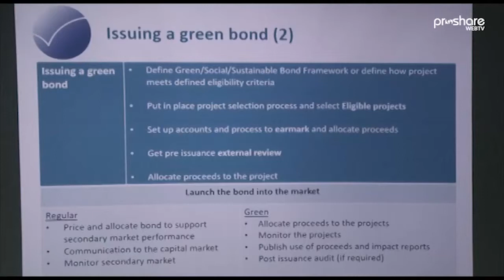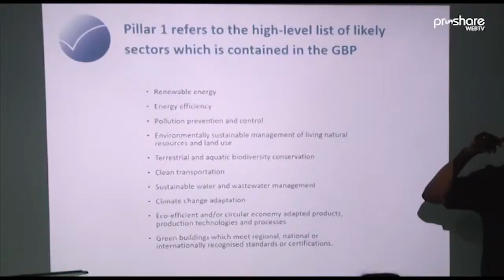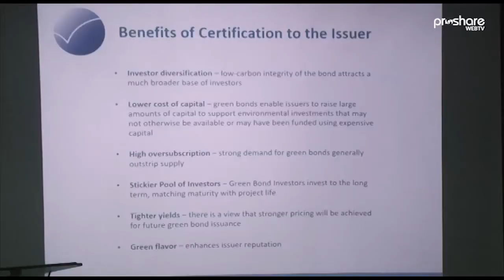Demystifying Green Bonds for Nigerian Market and Economy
At the recent workshop by FMDQ OTC exchange in partnership with Climate Bonds Initiative for Capital Market Correspondents, Mr Olumide Lala, Africa Programme Manager, CBI gave his perspective on the value of Green Bonds and its essence for the Nigerian Market and Economy.

Thank you for the video, Proshare WebTV!